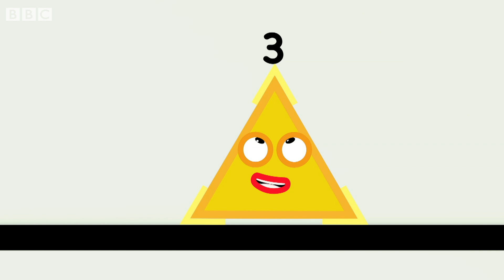@Numberblocks- Good Friday! | Learn to Count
It's feel good Friday with the Numberblocks in this special compilation!